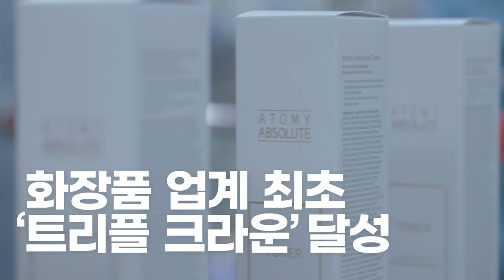앱솔루트 또.. 일냈다! | 특허기술상 세종대왕상 수상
화장품 업계 최초 트리플크라운 달성!
IR52장영실상, NEP인증에 이어 특허청 세종대왕상까지!

애터미 앱솔루트 셀랙티브 스킨케어